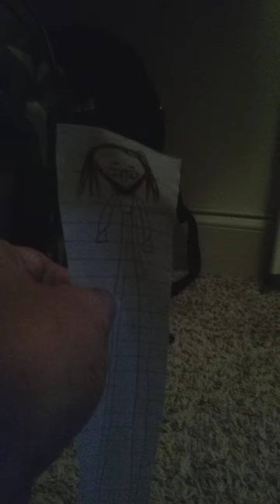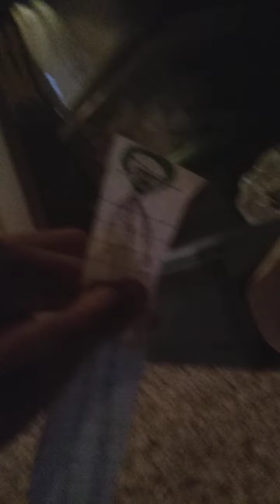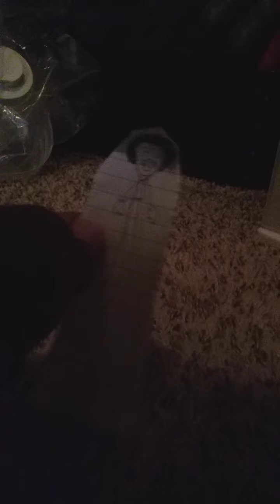Joshua Series (Season 6/ Episode 3) You're Not Alone